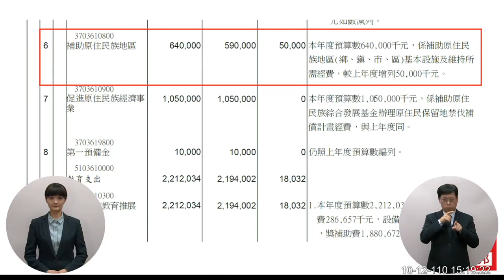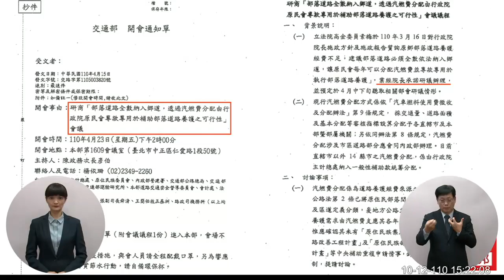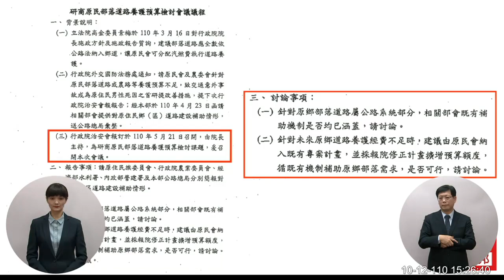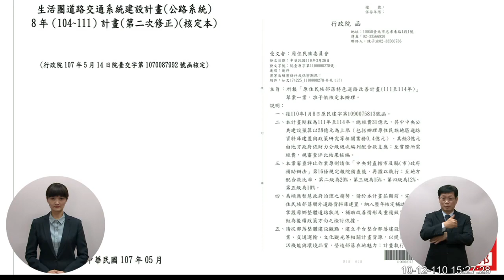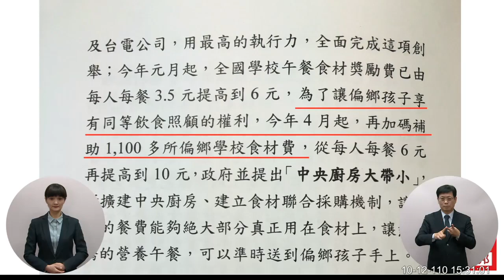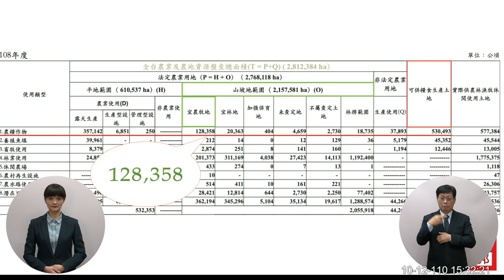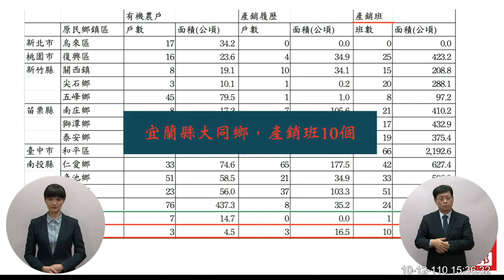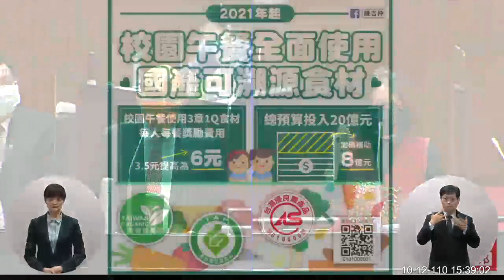【立委 高金素梅 談『政府跳票』之蘇貞昌院長咎責～】｜國會調查兵團 cic.tw